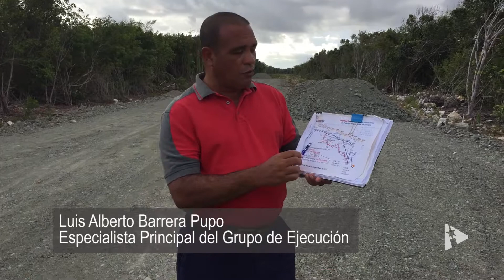Parques eólicos: mapas para un camino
Entrevista a Luis Alberto Barrera Pupo,  Especialista Principal del Grupo de Ejecución...